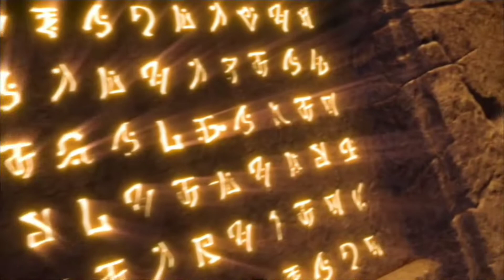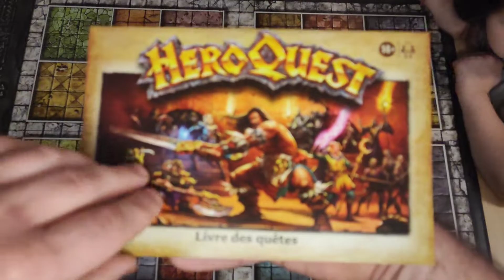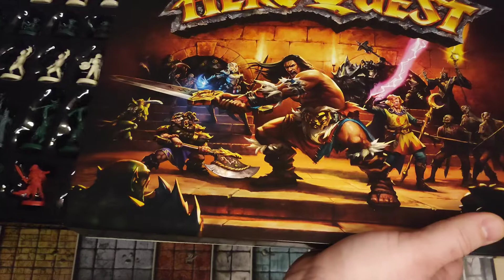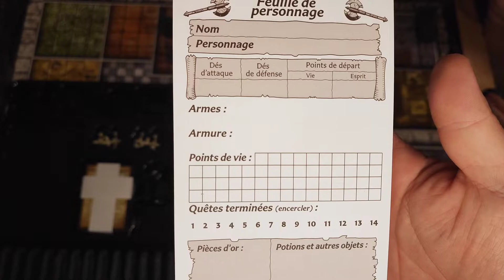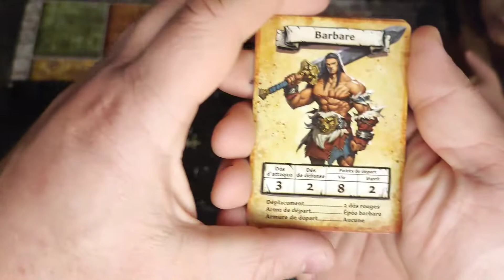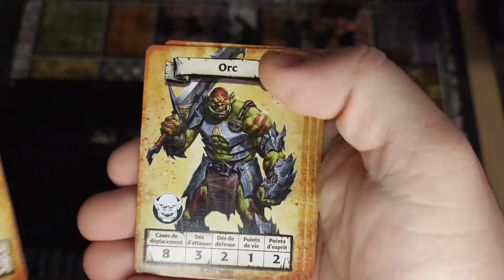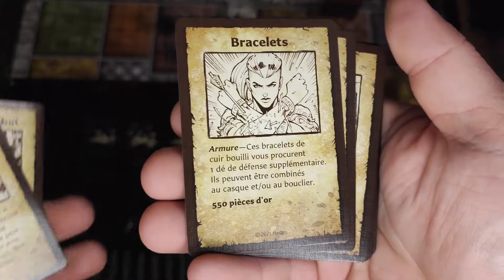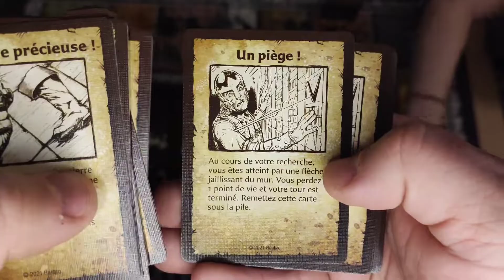La Toile des Jeux - Heroquest (nouvelle édition 2022) Unboxing Version Française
HeroQuest, un grand classique du jeu de société !
HeroQuest est la nouvelle édition du grand classique ludique sorti en France en 1989. Mêlant des éléments du jeu de société et du jeu de rôle, le jeu d'aventures fantastiques avait rencontré un vif succès.
Les joueurs y incarnent des personnages bien connus de l'imaginaire de la fantasy comme un barbare, un nain, un elfe et un enchanteur. Alors qu'un joueur incarne Morcar, le Maître du Jeu, les autres aventuriers se lancent dans une quête fantastique.
HeroQuest dans sa nouvelle version
Pour son retour, HeroQuest est resté très proche de l’original. Le jeu reprend l'esthétique et le plateau qui ont fait son succès. Toutefois, cette version accueille également quelques nouveautés, comme des personnages multi-genrés et des nouvelles créatures.

Cette version rééditée présente de nombreux atouts qui raviront à la fois les fans de la première heure et néophytes :
Un jeu d'aventures immersif : Le jeu de plateau HeroQuest d'Avalon Hill est un jeu d'aventures fantastiques style donjon dans lequel les joueurs doivent travailler en équipe pour combattre des monstres terrifiants et accomplir des quêtes épiques.
Des héros mythiques : Le royaume a besoin de champions pour affronter les forces du mal de Zargon, le sorcier de la Terreur. Quatre héros ont répondu à l'appel : le barbare, le nain, l'elfe et l'enchanteur.
De superbes illustrations : Les cartes et les livrets de HeroQuest ont de magnifiques illustrations qui aident à transporter les joueurs dans un monde fantastique rempli de monstres hideux, de pièges redoutables et plus encore.
Des figurines détaillées : Ce jeu de plateau semi-coopératif inclut des figurines hautement détaillées sur des socles de 25 mm et des meubles réalistes pour créer une expérience de jeu immersive.
Une rejouabilité infinie : HeroQuest est conçu pour 2 à 5 joueurs (à partir de 14 ans). Il inclut 14 quêtes et les joueurs peuvent aussi créer leurs propres histoires et leurs propres quêtes.